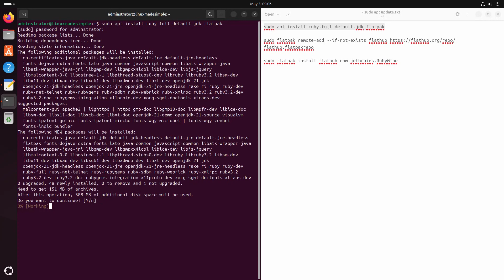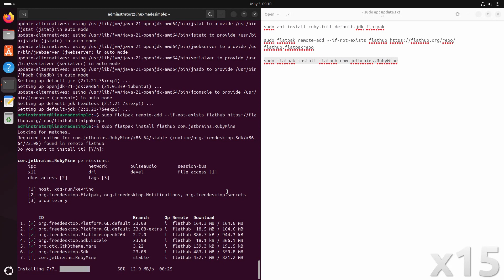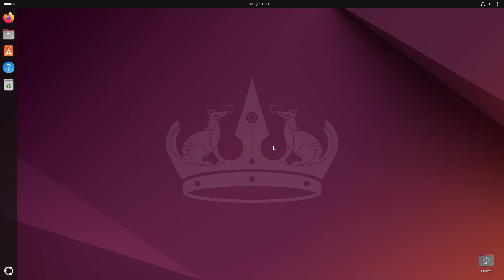How to install RubyMine on Ubuntu 24.04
In this video, we are looking at how to install RubyMine on Ubuntu 24.04.  Enjoy!